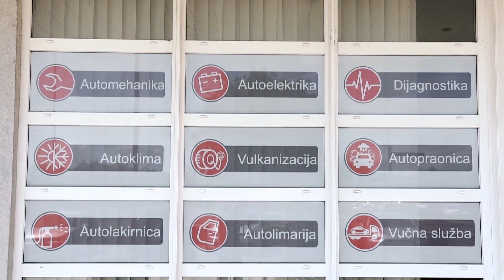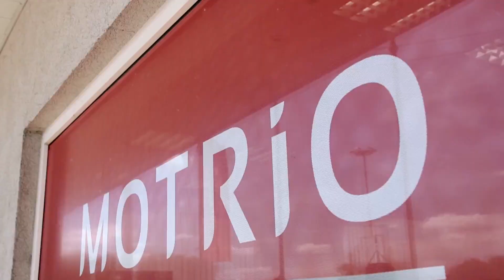Motrio - rješenje za održavanje vozila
Održavanje vozila starijih od 5 godina uz posebne paketne cijene nudi Motrio. :)